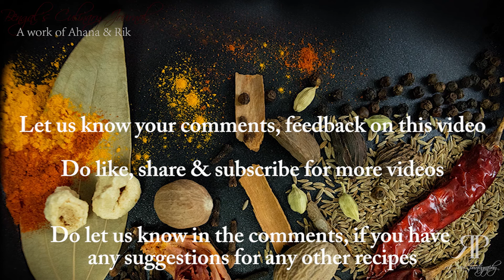Teto'r Dal Lau, Uchche/Korola Diye I Moong dal with bitter gourd and bottle gourd I Lauki Moong Dal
This is a traditional Bengali moong dal recipe, especially for the summer months. This dal gets its name from the fact that it contains korola or bitter gourd;  ‘teto’ literally means bitter.

Do let us know your comments and feedback  about our initiative in the comment section below.